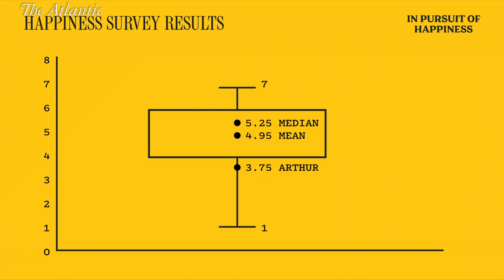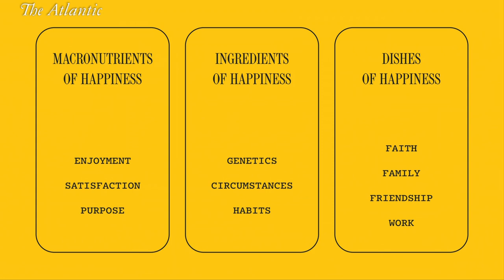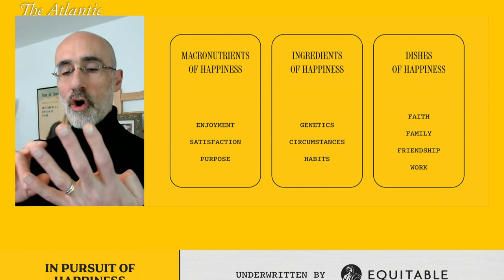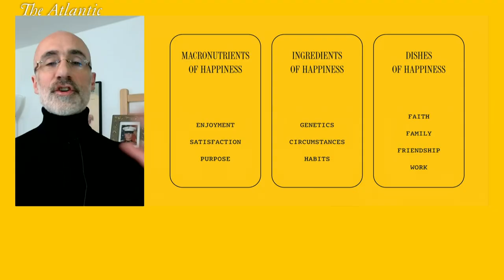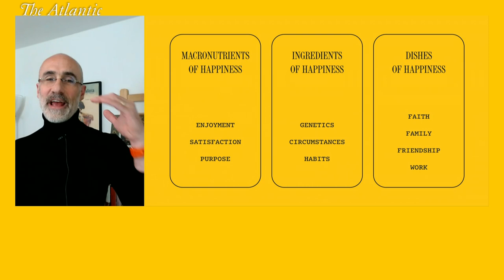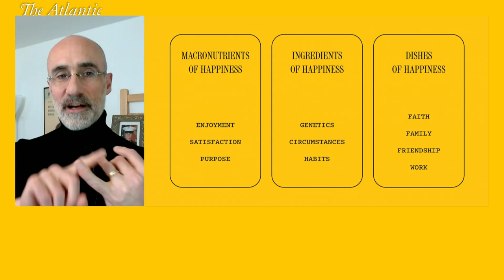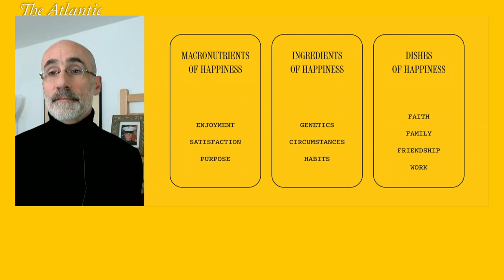Jeff Goldberg and Arthur Brooks on the science of happiness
Jeffrey Goldberg and Arthur C. Brooks kicked off The Atlantic’s In Pursuit of Happiness Summit with a discussion about the science of happiness.